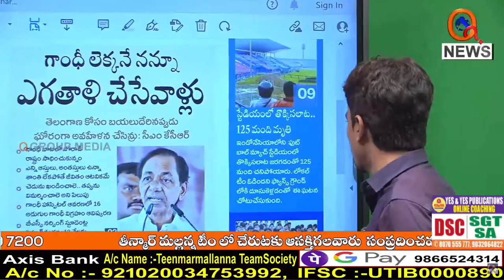దయచేసి ఆటను ఆటల మాత్రమే చూడండి.. I Shanarthi Telangana e-paper